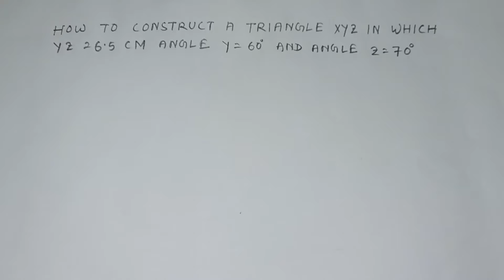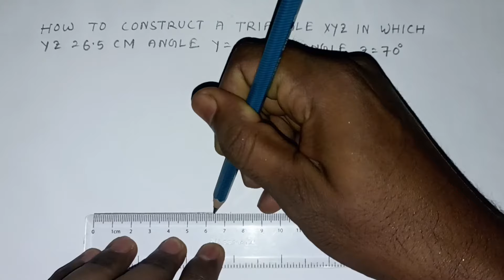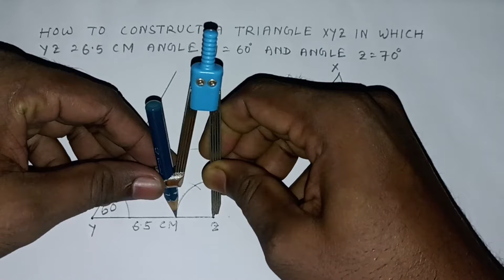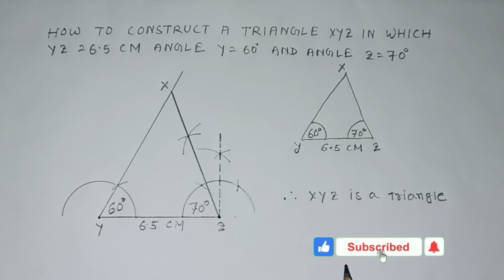How to construct a triangle xyz in which yz=6.5cm angle y=60° and angle z=70°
TITLE :-
How to construct a triangle xyz in which yz=6.5cm angle y=60° and angle z=70°  |  Is video me maine aapko bataya hai ak triangle ko kaise Draw kar sakte hain jiska yz=6.5cm aur angle y=60° aur angle z=70°

DRAWING EDUTECH

How to draw a triangle xyz in which yz=6.5cm angle y=60° and angle z=70°
How to construct a triangle xyz in which yz=6.5cm angle y=60 degree and angle z=70 degree
How to construct a triangle xyz with angle y=60° and angle z=70° and yz=6.5cm
Construct a triangle xyz in which yz=6.5cm angle y=60° and angle z=70°
Draw a triangle xyz in which yz=6.5cm angle y=60° and angle z=70°
How to construct a triangle with two angles 60° 70° and one side 6.5 cm
How to construct a triangle
Construct triangle
Triangle
Drawing edutech